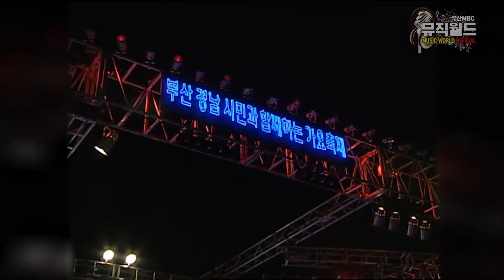질릴 틈이 없다! 청춘트롯남들의 신나는 메들리 / 1시간 순삭 / 운전할때 출퇴근할때 심심할때 / 양지원 진해성 장민호 등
안방1열콘서트 ] Vol. 98 ] 1시간순삭
방구석콘서트 / 안방콘서트 / 랜선콘서트 / 청춘트롯
젊은 청춘 트롯걸 신나는 곡 메들리

세트리스트
1. 양지원 - 짠짜라
2. 두스타 - 반갑다 친구야
3. 장민호 - 7번 국도
4. 진해성 - 가지마라
5. 현진우 - 쿵짝인생
6. 최완수 - 제가 쏩니다
7. 최상 - 탄다 탄다
8. 허민영 - 흔들어
9. 서유호 - 사랑의 재개발
10. 정호 - 쇼쇼쇼
11. 강진 - 누나야
12. 후니용이 - 사뿐사뿐
13. 강민 - 세월아 청춘아
14. 성빈 - 그 사람
15. 유호 - 나무꾼

남자트롯